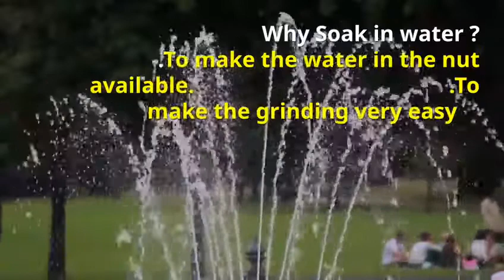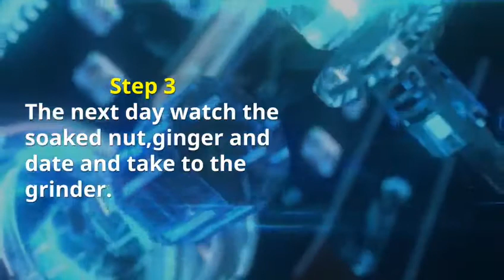how to make healthy tiger nut drink at home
This video on how to make healthy tiger nut drink at home is the simplest and straightforward video on TIGER NUT production.

 It explains so well all the ingredients need in the production.

The process involved with pictures and videos to illustrate each action you are to take when producing a healthy tiger nut.
Vist our blog for the article.